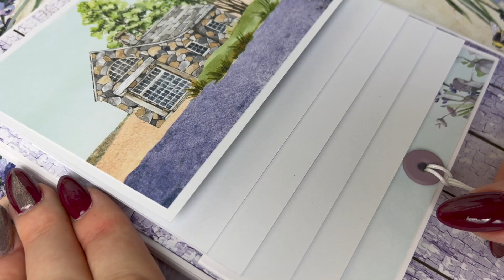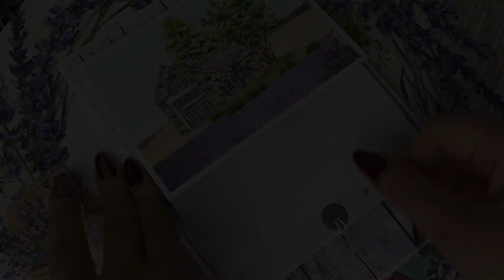KURS | Tutorial na wodospad dynamiczny | DT Malwina Mruk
Hej!
Przygotowałam dla Was tutorial na wodospad dynamiczny. Mam nadzieję, że po obejrzeniu tego filmu nie będzie on już dla Was żadną trudnością :)

Pozdrawiam ciepło!
Malwina

W filmie wykorzystałam:
Bloczek Stamping Pad P13:

[ jeśli danego produktu nie ma już na sklepie, co może być spowodowane dużą rotacją produktów, a jesteś nim zainteresowany, zapraszam do kontaktu: ]
Zapisz się na nasz newsletter! - wywiady, wiedza, aktualności :) Znajdziesz nas również